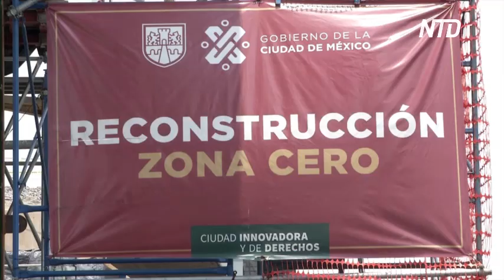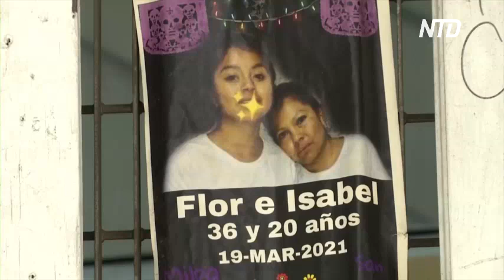В Мехико отметили годовщину обрушения эстакады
Год спустя после обрушения метро-экстакады в Мехико родственник жертв и пострадавшие так и не дождались, чтобы кого-то призвали к ответу. Подробности в сюжете.